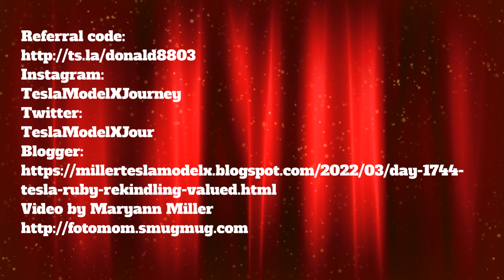Day 1744 Tesla Ruby Rekindling Valued Friendships